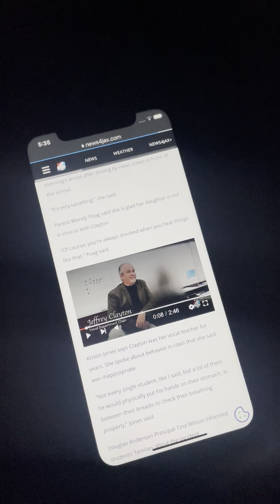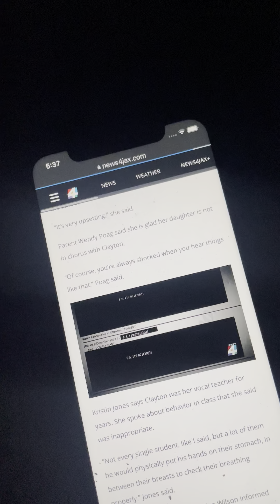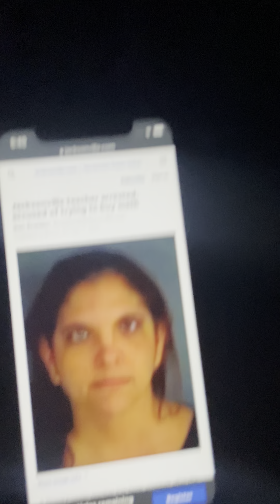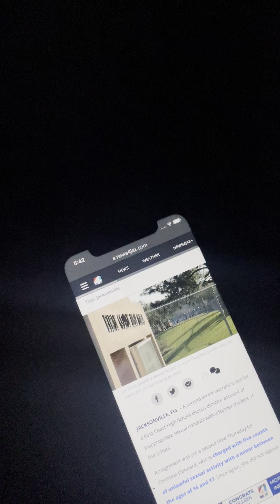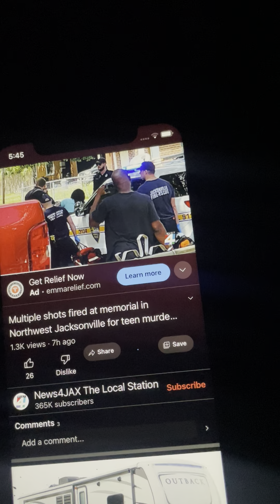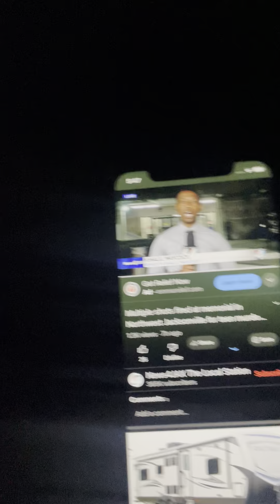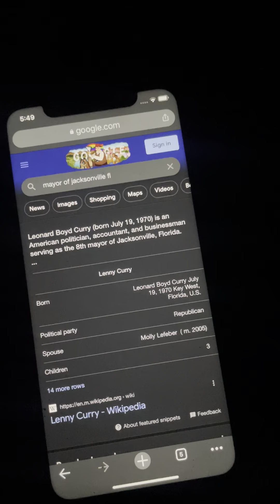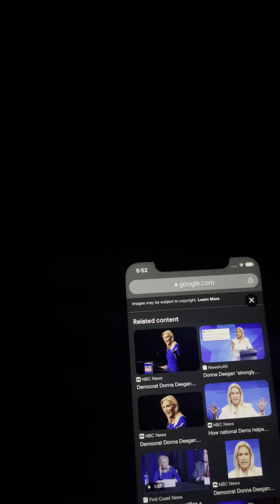Teachers can’t b trusted. Memorial for victim 🔫 up 🤬 🤬 🤬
Teachers messing with students a shooting victims memorial shot up and we wonder y these kids so full of hate in todays society